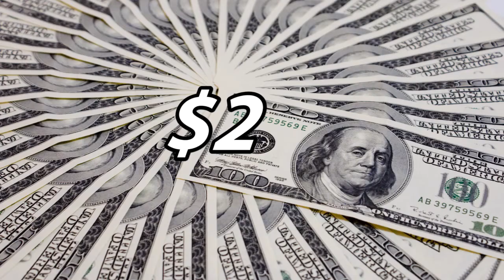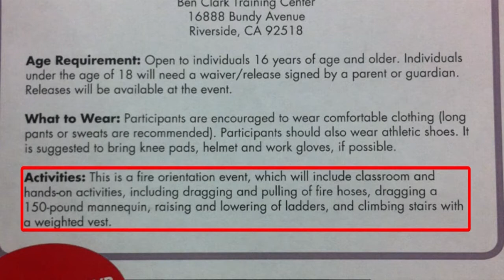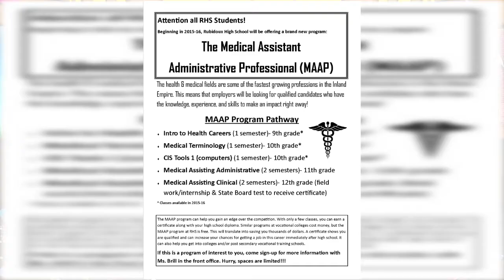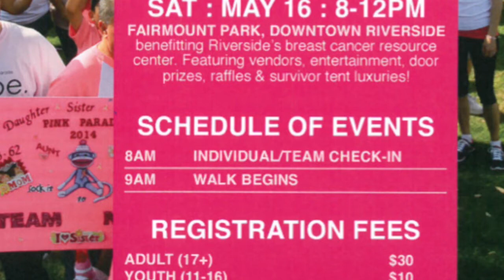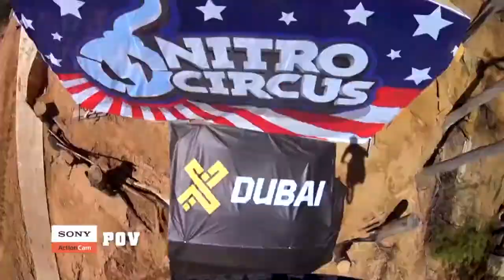RFS 5-1-15 (EP. 134)